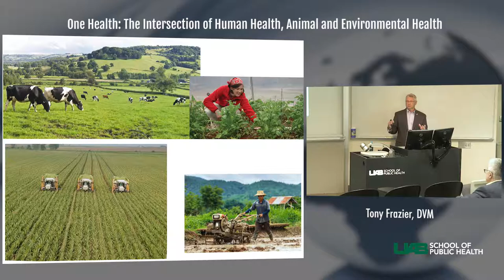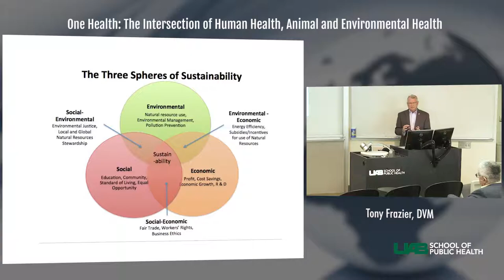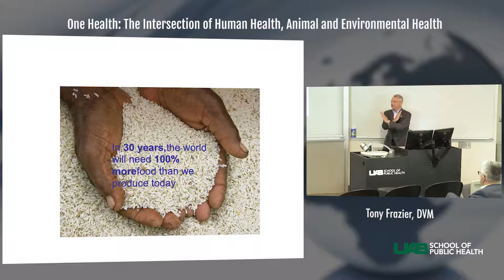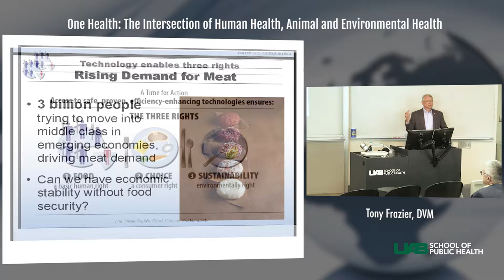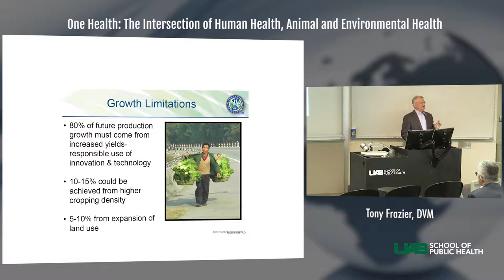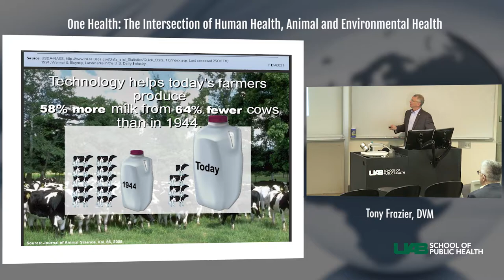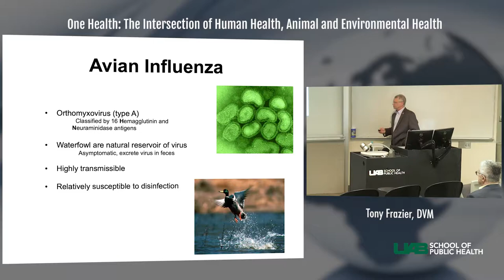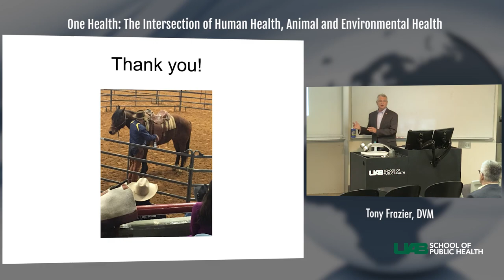UABSOPH - OPHP Seminar - Tony Frazier, DVM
One Health: The Intersection of Human Health, Animal and Environmental Health